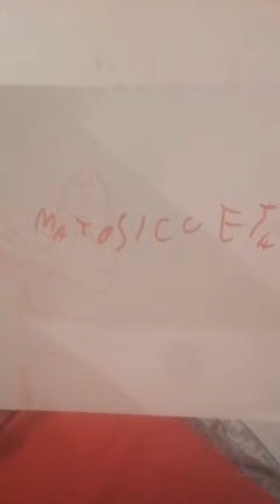31 de marzo de 2024